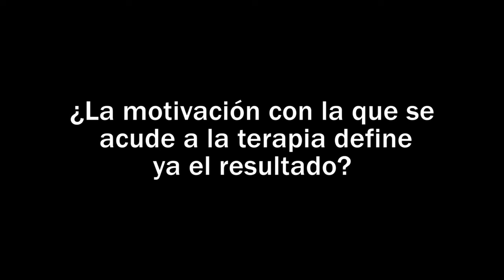Parejas a la carta: La motivación como elemento fundamental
¿La motivación con la que se acude a terapia de pareja define ya el resultado?

Manuel Villegas y Pilar Mallor nos hablan sobre las relaciones amorosas en la sociedad posmoderna. Una visión fundamentada desde su hacer profesional en psicología y psicoterapia con una larga experiencia en terapia individual, de grupos y de pareja.

A raíz de la publicación de su libro "Parejas a la carta" (Herder, 2017).